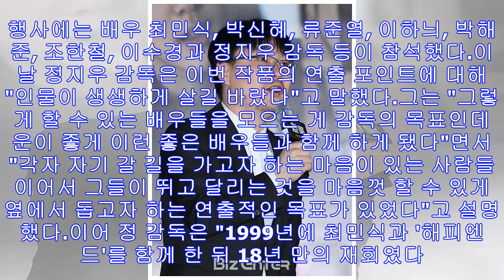'침묵' 감독 "최민식과 18년 만에 재회, 흥미진진했던 경험"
[비즈엔터 김예슬 기자]▲정지우(사진=고아라 기자 iknow@)'침묵' 정지우 감독이 최민식과 18년 만에 재회한 소감을 밝혔다.24일 오후 2시 서울 용산구 아이파크몰 CGV에서...